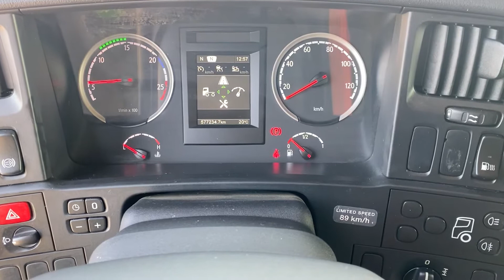11 september 2020